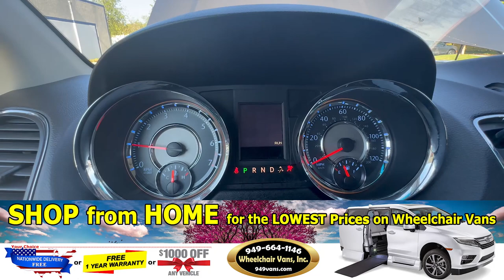For Sale 2015 Chrysler Town & Country - BraunAbility Power ONE TOUCH Fold Out Ramp Wheelchair Van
Sale priced $31,995 with Free Nationwide Shipping For Sale 2015 Chrysler Town & Country - BraunAbility Power ONE TOUCH Fold Out Ramp Side Loading Wheelchair Van with Driver's Transfer Seat